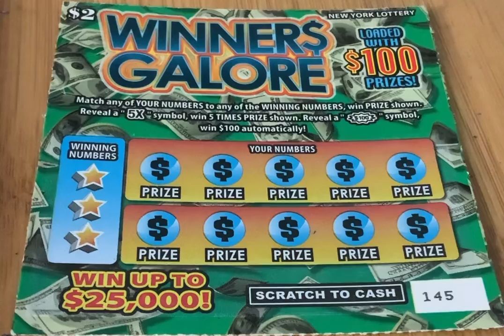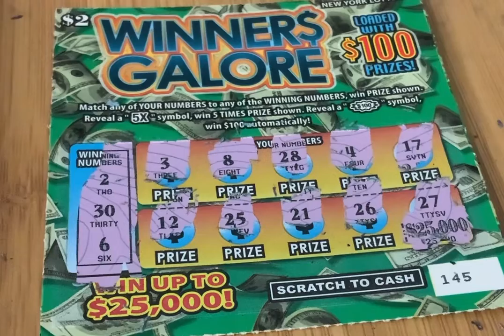Winner’s Galore: Part 2 of 5